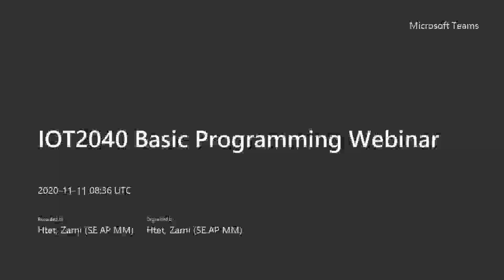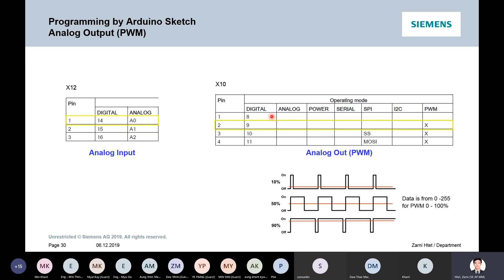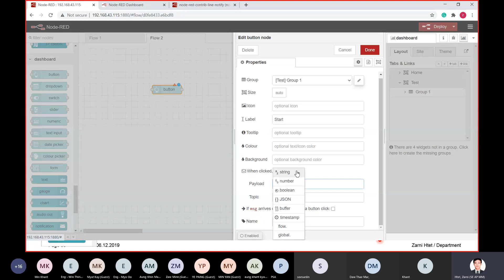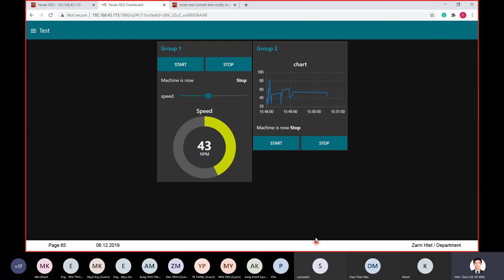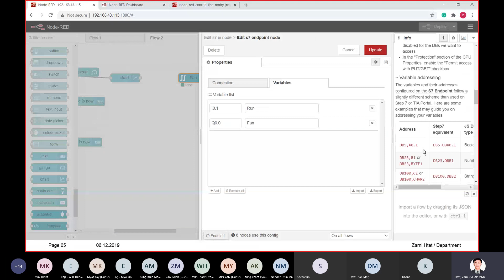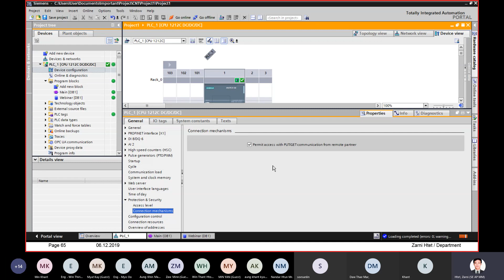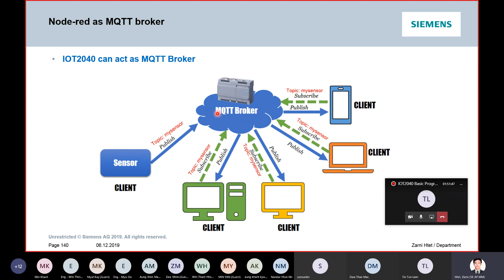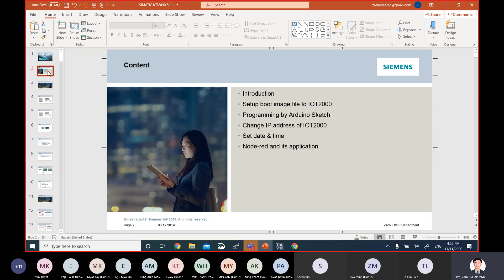IOT2040 Basic Programming Webinar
How to make simple program in IOT2040 using Node Red